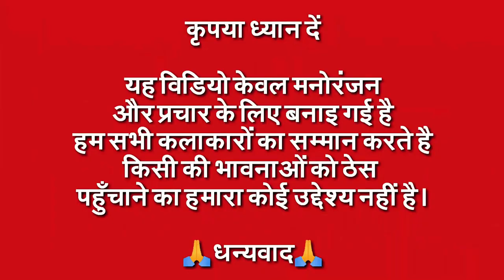Khul Ke Jivange | Khul Ke Padange | Shampreet Choti Jehi Zindagi | Instagram Viral Song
Original Song Credit:
Channel Name : Latest Track Records
Channel Link : @latesttrackrecords6913
Video Title : CHOTI JEHI ZINDAGI || OFFICIAL VIDEO || SHAMPREET || NEW PUNJABI SONG

SINGER /LYRICS - SAMPREET
MIX MASTER - G MAJXR
DIRECTOR - SHERA
PRODUCTION - MONTY PRODUCTION
ASSISTANT - JASHAN
ART DIRECTOR - RAHUL SINGH